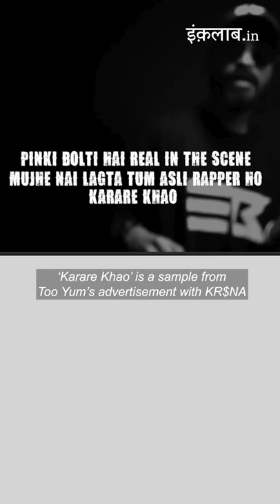KR L$DA Sign Breakdown (Part 8) - Emiway samples Karare Khao from Too Yum’s Advertisement with KR$NA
Emiway just released his latest diss towards KR$NA, KR L$DA Sign. This is round 2 of their disses after Emiway and KR$NA released Chusamba and Lil Bunty respectively. They have had an ongoing beef for a long time.